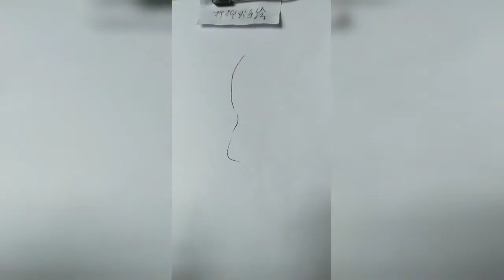How to draw from mobile | Mobile se tilted face kaise draw karein|How to draw an eye/eyes easy step